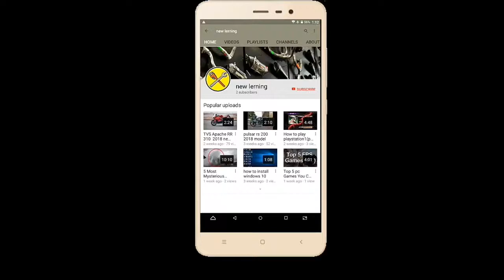Project IGI1 Mission 14 Final Mission Finding The Bomb pc gameplay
Project IGI I'm going in  - Mission 14 - Final Mission - Finding The Bomb gameplay on pc/computer.